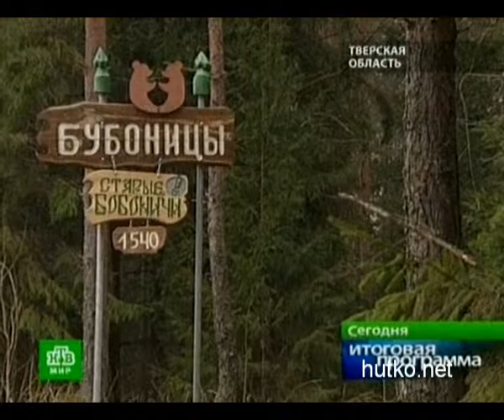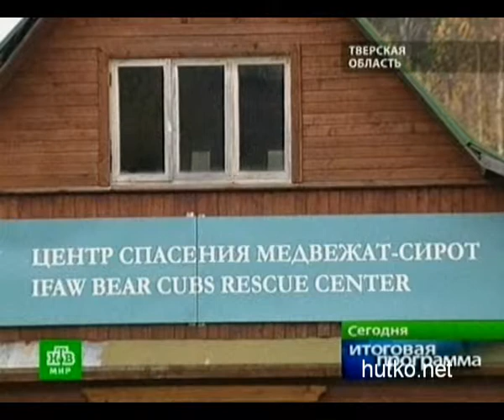Tverskaya oblast'. Medvejii priyut